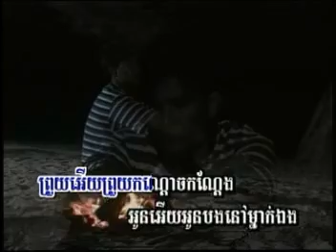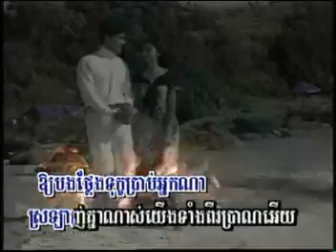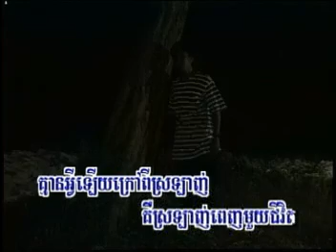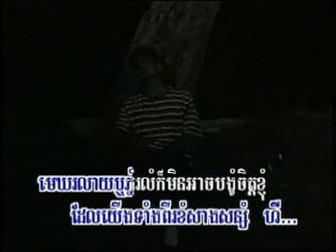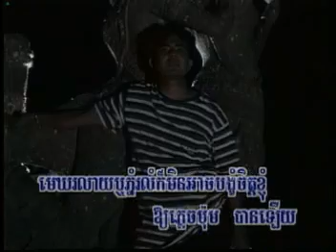Cherng Mek Por Svay | ជើងមេឃពណ៍ស្វាយ​ by Sin Sisamuth